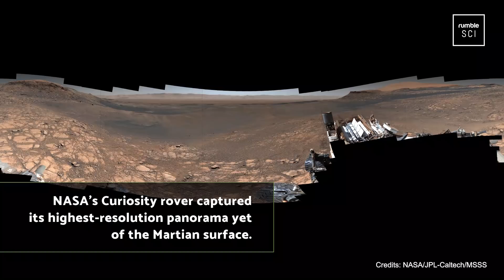Mars Curiosity Rover Captures Stunning 1.8 Billion Pixel Panorama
NASA released the highest-resolution panorama that the Mars Curiosity rover has ever taken, at close to 1.8 billion pixels. The rover captured its highest-resolution panorama yet of the Martian surface between Nov. 24 and Dec. 1, 2019. The rover's Mast Camera, or Mastcam (Malin Space Science Systems in San Diego, used its telephoto lens to produce the panorama) and relied on its medium-angle lens to produce a lower-resolution panorama that includes the rover's deck and robotic arm. The next generation Perseverance rover (Mars launch 2020) may be on its way to the red planet, but Curiosity is still setting records to this day.

It's amazing to see how technology has progressed over the years. Capturing real videos on Mars in 4K is something that was impossible only a few years ago. Enjoy!